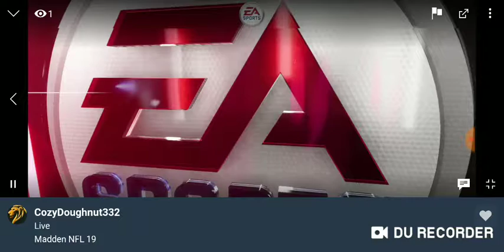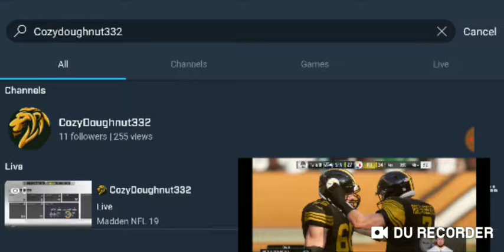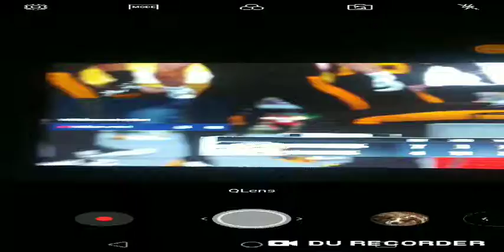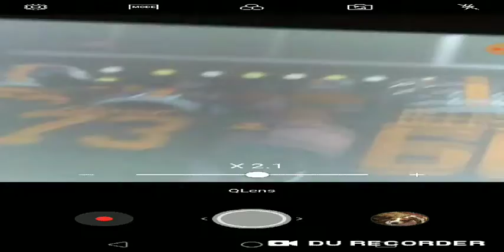Steelers VS. Seahawks (XBOX) Madden Picks